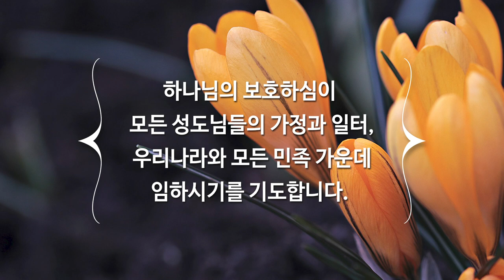3월 14일 주일예배, 조병호 통박사 채널을 통해 함께 드리겠습니다.